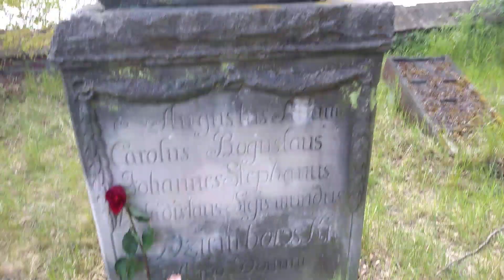Urbex opuszczony XVIII wieczny pałac w Bobowicku